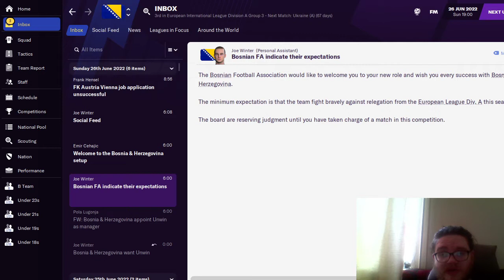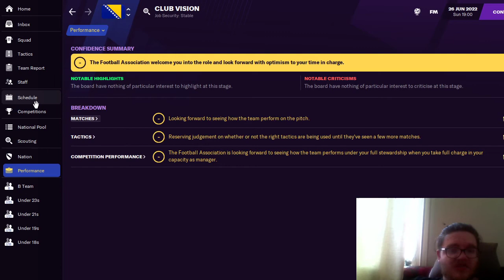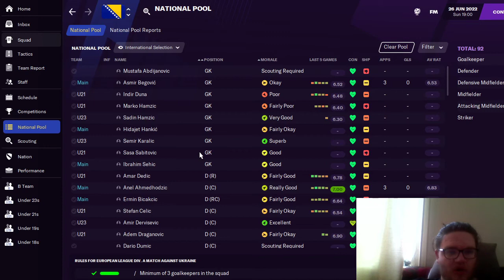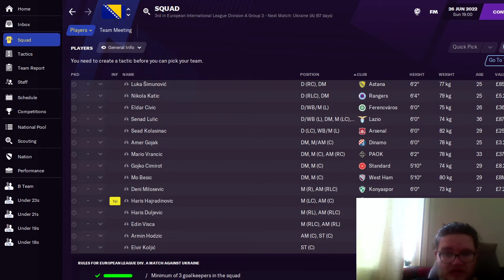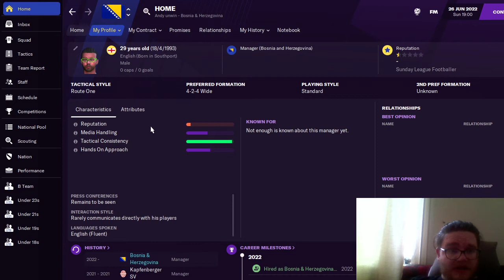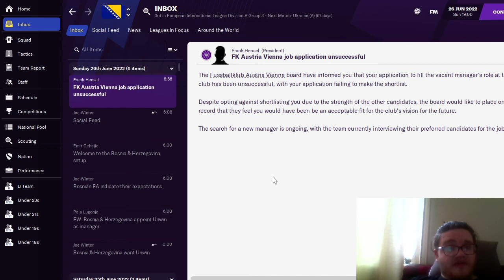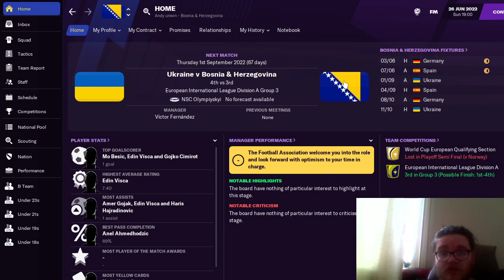Alphabetti Spaghetti-ep5- This is a shocker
So this is a quick update in the challenge, I was looking for a job for a long period of time after losing my job to Kapfenburger sv after struggling to keep them up and avoiding relegation.

Whilst looking for a job at an Austrian club which i have applied for 2 teams and received interviews the Bosnia and Herzegovina international job became available i applied thinking id never get it and did end up getting it.

Obviously the idea of the save is to win the top division in ever European league alphabetically but side projects where to win the Europa league, the champions league, the European championships and the world cup.

So here's to a new adventure and im looking forward too it.